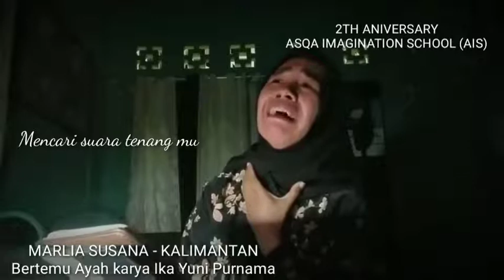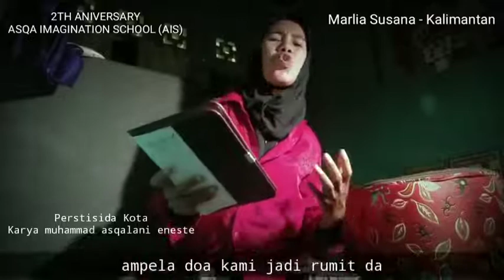LOMBA BACA PUISI NASIONAL 2021| 2ND ANNIVERSARY ASQA IMAGINATION SCHOOL| MARLIA SUSANA| KALIMANTAN